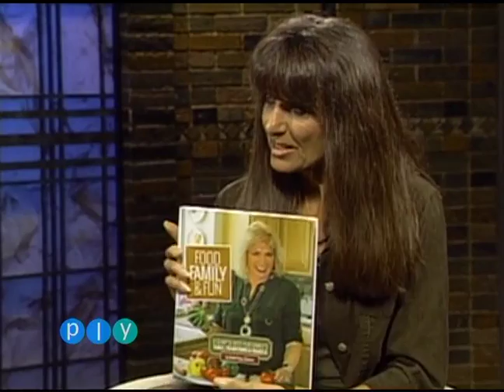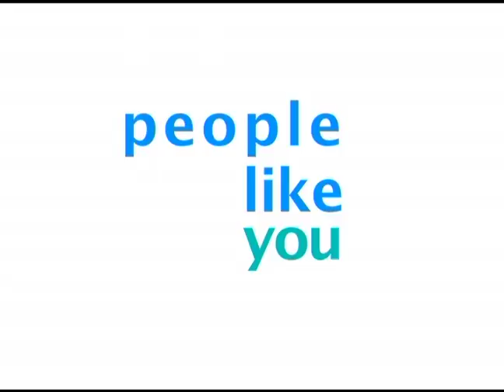KTLN PLY 1716 Ed Silvoso